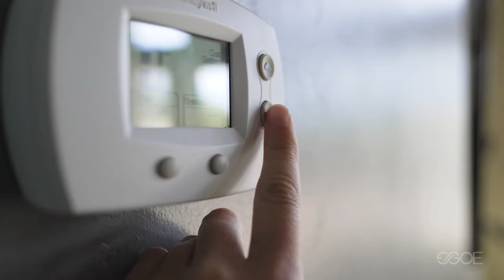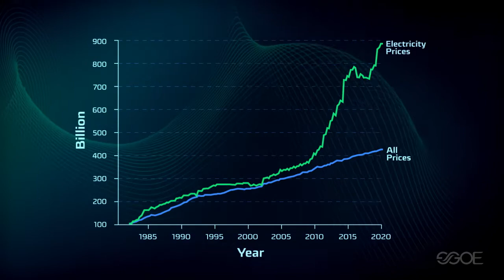The GGOE GEARBOX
The World's first ENDLESS FREE electricity mechanical Gearbox.